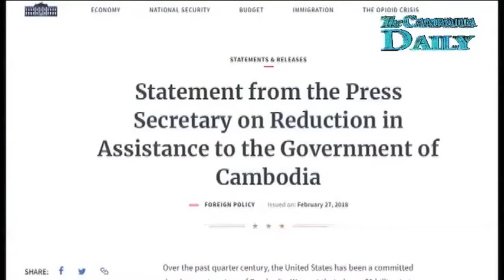តុលាការកំពូលបើកសវនាការបណ្ដឹងសុំនៅក្រៅឃុំលោក កឹម សុខា នៅថ្ងៃទី៩មីនា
តុលាការកំពូលនឹងបើកសវនាការលើបណ្ដឹងសុំនៅក្រៅឃុំរបស់ប្រធានគណបក្សសង្គ្រោះជាតិលោក កឹម សុខា នៅថ្ងៃទី០៩ ខែមីនា វេលាម៉ោងប្រាំបីព្រឹក។ មេធាវីរបស់លោក កឹម សុខាគឺលោកជួង ជូងី បានប្រាប់ក្រុមអ្នកសាព័ត៌មានកាលពីថ្ងៃសុក្រថា បណ្ដឹងសុំនៅក្រៅឃុំទៅតុលាការកំពូលដើម្បីទាមទារឱ្យលោកកឹម សុខា អាចសម្រាកព្យាបាលជំងឺនៅខាងក្រៅពន្ធនាគារ ខណៈលោកកំពុងប្រឈមនឹងបញ្ហាជំងឺធ្ងន់ធ្ងរដែលចាំបាច់ត្រូវការគ្រូពេទ្យឯកទេសជំនាញព្យាបាលជាបន្ទាន់ បើមិនដូច្នេះទេស្ថានភាពជំងឺនេះនឹងអាចមានគ្រោះថ្នាក់ដល់អាយុជីវិត។ លោក កឹម សុខា ត្រូវបានសមត្ថកិច្ចក្រុងភ្នំពេញ ចាប់ឃុំខ្លួនដោយចោទប្រកាន់ពីបទក្បត់ជាតិ។លោកត្រូវបានឃុំខ្លួននៅពន្ធនាគារត្រពាំងផ្លុង។រហូតមកទល់ពេលនេះ គឺមានរយៈពេល៦ខែគត់ ដែលលោកកឹមសុខាត្រូវបានឃុំឃាំងទាំងអយុត្តិធម៌ ។ការចាប់ខ្លួនលោកកឹម សុខាបាននាំឲ្យមានការថ្កោលទោសជាខ្លាំងពី សហគមន៍អន្តរជាតិជាពិសេសសហរដ្ឋអាមេរិកកាណាដា អូស្រ្តាលី និងសហគមន៍អឺរ៉ុប។ ជាងនេះទៅទៀតក្រុមតំណាងរាស្រ្តអាមេរិកាំងអះអាងថាទំនាក់ទំនងរវាងកម្ពុជា និងអាមេរិកលែងមានភាពល្អប្រសើរទៀតហើយចាប់តាំងពីរដ្ឋាភិបាលលោកហ៊ុន សែន ចាប់ខ្លួនលោក កឹម សុខាដាក់គុកមកម្លេះ។ ក្រុមបណ្តាប្រទេសលោកសេរីទាំងនេះ បញ្ជាក់ជំហរច្បាស់ថាពួកគេនឹងដាក់ទណ្ឌកម្ម មកលើរដ្ឋាភិបាលកម្ពុជាឲ្យកាន់តែធ្ងន់ថែមទៀតប្រសិនបើរដ្ឋាភិបាលទីក្រុងភ្នំពេញ មិនព្រមដោះលែង លោកកឹមសុខា និងលុបចោលការរំលាយគណបក្សសង្គ្រោះជាតិ ដើម្បីធ្វើឲ្យស្ថានការនយោបាយវិលមករកភាពប្រក្រតីវិញនោះ៕